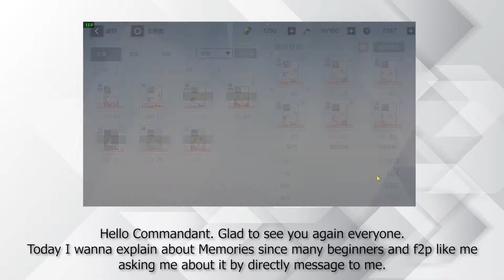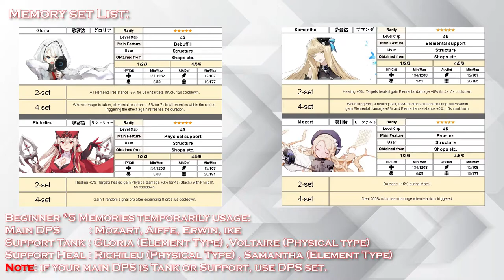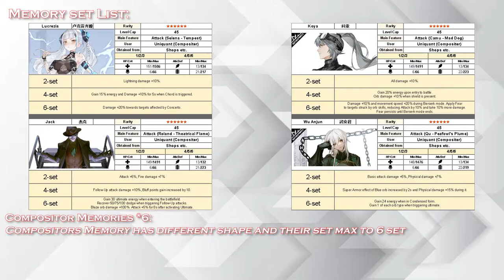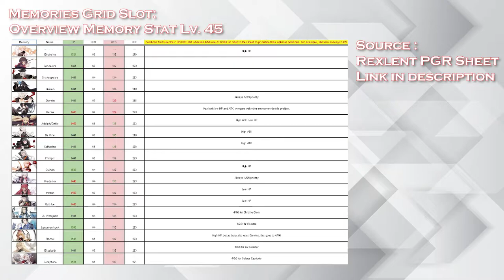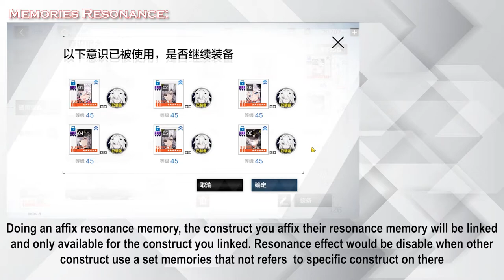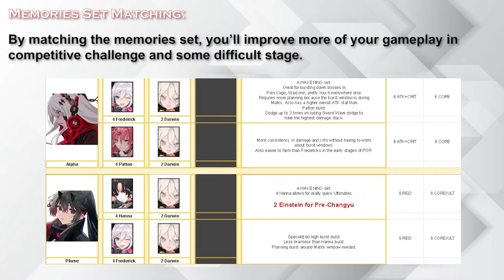Punishing: Gray Raven - Learn more about Memory [Short Basic Guide]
If you're f2p and beginner player on PGR, Welcome :D We're same.
Feel free to pausing if you didn't get it and leave your comment for some advice, sugesstion, and critics.
Hope you enjoy this and thank you for more support guys :D

Timeline this video:
Intro 0:00
Opening 0:08
Where to get more Memories 0:33
Memory Set List 2:40
Memory Grid Slot 3:50
Memory Resonance 4:18
Memory Set Matching 6:54
Closing 7:47

Source entire this content sheets PGR:
Fury PGR Sheets: